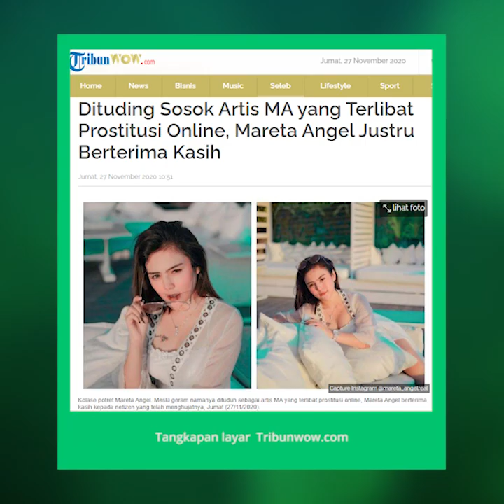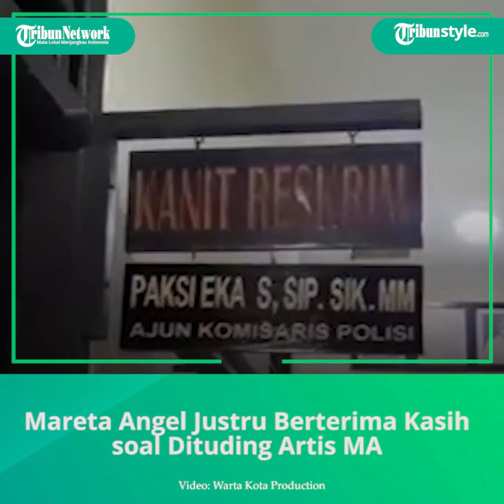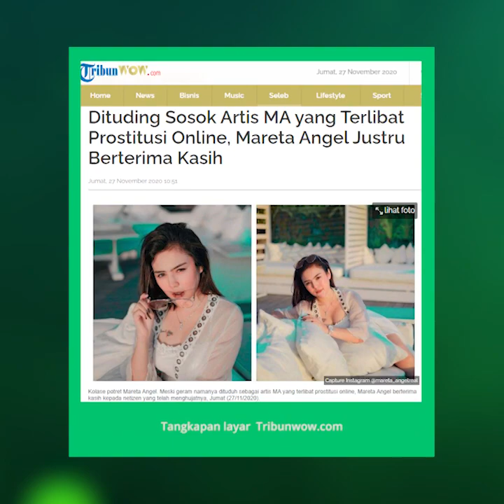Mareta Angel Dituding Artis MA yang Terlibat Prostitusi, Sindir Nitizen dan Ucapkan Terima Kasih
TRIBUN-VIDEO.COM - Penyanyi dangdut sekaligus selebgram Mareta Angel akhirnya buka suara terkait kasus prostitusi online artis menyeret namanya.

Ia membantah tudingan terduga pelaku berinisial MA adalah dirinya.

Meski begitu, Mareta Angel mengaku berterima kasih kepada netizen dan media yang telah menghujat dan mengangkat namanya.

Melalui akun Instagram, Mareta Angel sebelumnya telah meluapkan kegeramannya kepada netizen dan sejumlah media yang mengira dirinya adalah MA.

Seperti diketahui, Satreskrim Polsek Tanjung Priok, Jakarta Utara baru saja menangkap empat orang diduga terkait kasus prostitusi online.

Dua di antaranya disebutkan sebagai artis dan selebgram berinisial ST dan MA.

Terkait hal tersebut, sempat ngamuk lantaran pemberitaan sepihak yang menuduhnya.

Mareta juga sempat syok dan ngamuk lantaran akunnya dibanjiri hujatan netizen yang mengiranya MA.

"Nggak apa-apa kok, nggak marah," ujar Mareta melalui Instastories di akun @mareta_angelreal, Kamis (26/11/2020).

"Nggak emosi, nggak dendam, cuma senyum aja."

Pedangdut cantik tersebut sempat mengecam beberapa pemberitaan yang keliru dan seolah menuduhnya.

Dengan nada sindiran, Mareta mlah berterima kasih kepada warganet yang justru melambungkan namanya.

Ia mengaku kebanciran tawaran endoresement berkat tuduhan salah kaprah tersebut.

"Makasih ya buat netizen yang maha benar, maha julid, maha mulutnya yang bus**," lanjut Mareta.

"Berkat kalian, banyak banget nih yang nanyain endorse aku," ucapnya.

"Thank you," pungkasnya.

Artikel ini telah tayang di Tribunwow.com dengan judul Dituding Sosok Artis MA yang Terlibat Prostitusi Online, Mareta Angel Justru Berterima Kasih,
Penulis: Rilo Pambudi
Editor: Claudia Noventa